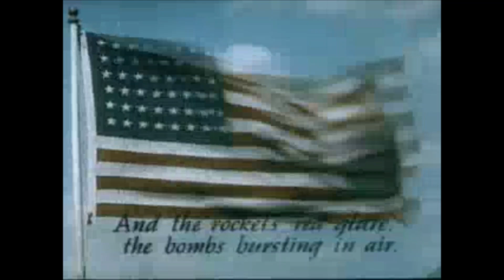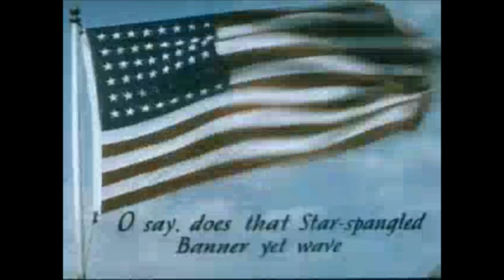The Long Over Due Update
Ive been extremely busy getting settled in here in Anchorage and just realized its been 6 months since Ive put anything out for you guys so heres a brief update!

For those that don’t know I am also a published Author you can find my latest book; “How Not To Be An Asshole By A Real Asshole” by following this link!